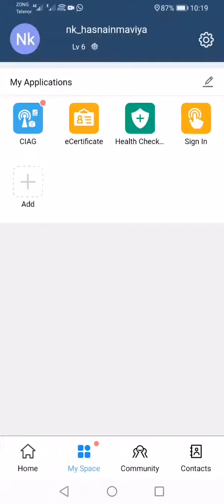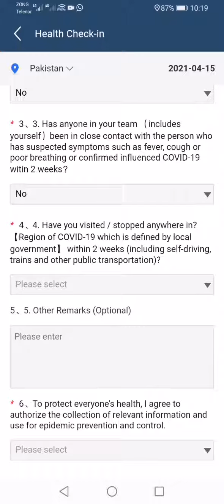How to Sign and Health check performed on ISDP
How to Performed Health check activity on ISDP